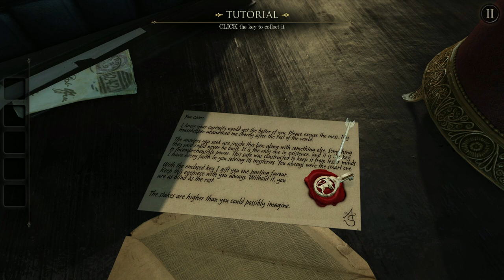The Room - Part 1 - Steam Edition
PC Version of the 2012 Puzzle game The Room
A great little puzzle game that requires a little bit of lateral thinking  and has a story to it too. Reminiscent of Myst and Riven in execution. Quite short, but still, very enjoyable.